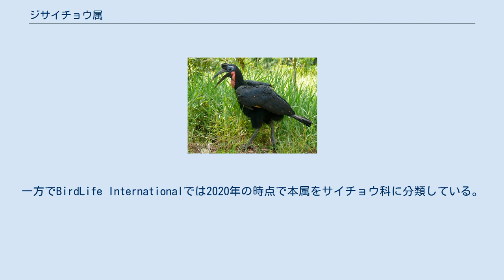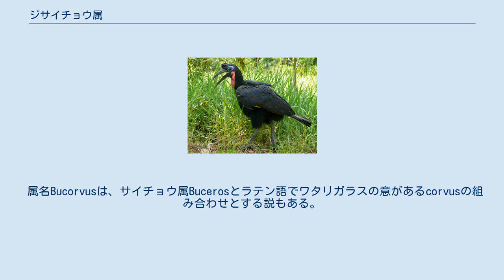ジサイチョウ属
ジサイチョウ属（じさいちょうぞく、Bucorvus）は、鳥綱サイチョウ目に分類される属。
IOC World Bird List (v11.1)やClements Checklist (v2019)では本属のみでジサイチョウ科を構成する。
一方でBirdLife Internationalでは2020年の時点で本属をサイチョウ科に分類している。
 体重4キログラムと、サイチョウ類では大型種で構成される。
全身は黒い羽毛で被われ、初列風切は白い。
 眼の周囲や喉に羽毛がなく、皮膚が裸出する。
眼の周囲の裸出部の色彩はジサイチョウでは青で、ミナミジサイチョウでは赤。
喉の裸出部の色彩はジサイチョウのオスとミナミジサイチョウのメスは赤と青で、ジサイチョウのメスは青、ミナミジサイチョウのオスは赤。
ジサイチョウは嘴の上部に兜状の角質突起があるが、ミナミジサイチョウは角質突起が嘴に沿った単純な形状をしている。
 頸椎の数は15。
 属名Bucorvusは、サイチョウ属Bucerosとラテン語でワタリガラスの意があるcorvusの組み合わせとする説もある。
 以下の分類・英名は、IOC World Bird List(v11.1)に従う。
和名は山階（1986）に従う。